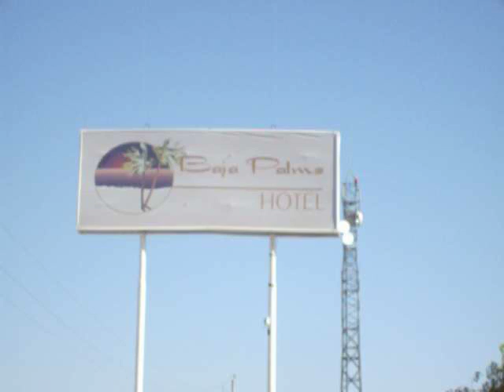Comedian Dante on tour "Wheres the money" Part 2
Paid a little and stuck outside our hotel in Mexico